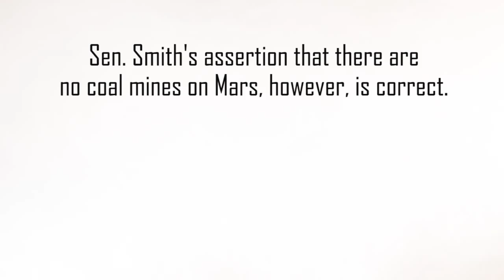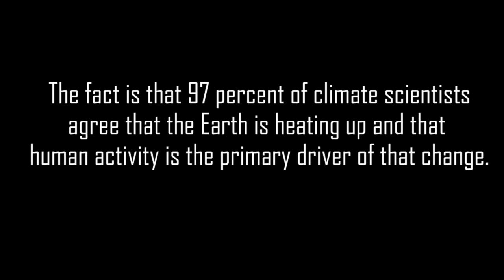Climate Denial From Mars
Climate deniers are creative types. They have to be.

Earlier in July, during a committee hearing in the Kentucky state Senate, Republican Brandon Smith argued -- in reference to the EPA's new requirement that power plants cut their carbon emissions by 30 percent in the next 16 years, which he apparently mislikes -- that Mars and Earth share "exactly" the same temperature.

Seeing as there are no coal mines or factories on Mars, he reasoned, climate change on Earth must be caused by something other than CO2 emissions. "Nobody will dispute that," he said.

OK, so the climates on the two planets are a bit different, the average temperature on Earth being about 57 degrees Fahrenheit while the average temperature of Mars hovers around negative 81. But let's not quibble -- it's so nice to see creativity in a lawmaker.